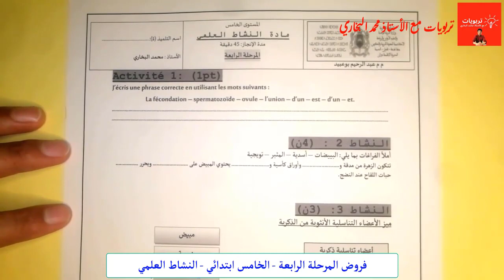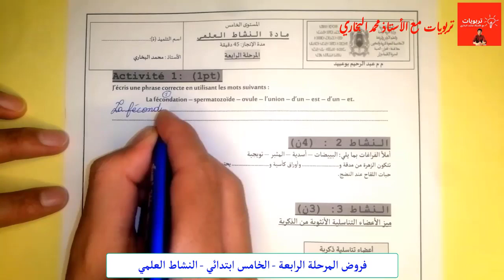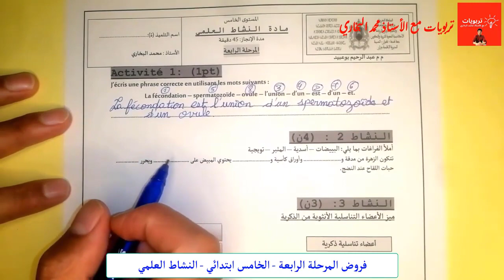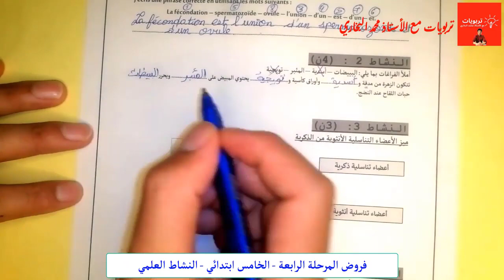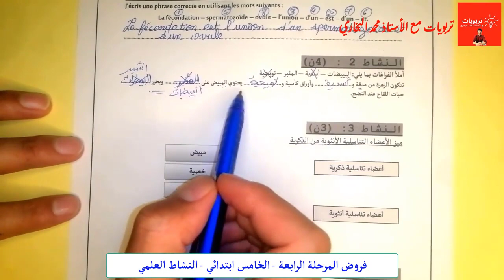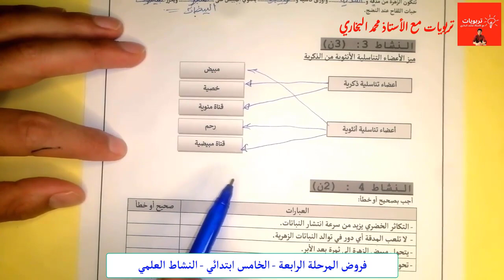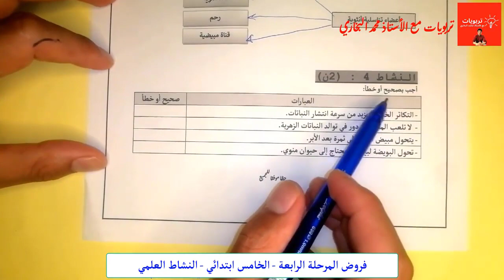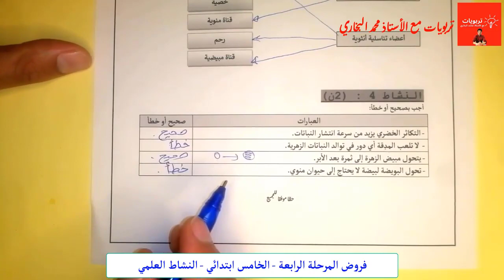الفرض 2 الدورة الثانية - النشاط العلمي - المستوى الخامس - المرحلة الرابعة من فروض المراقبة المستمرة